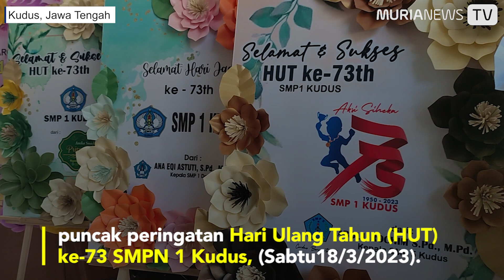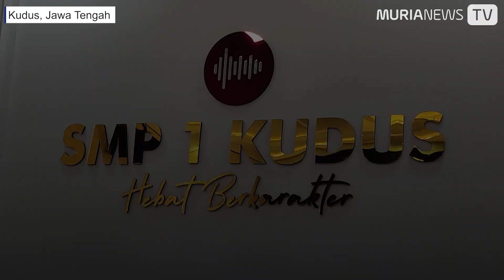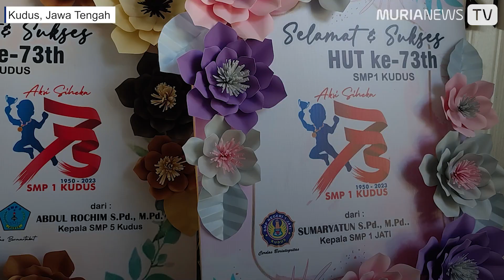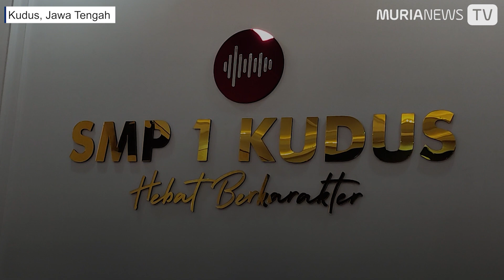SMPN 1 Kudus Resmikan Ruang Podcast, Bupati Kudus jadi Narasumber Pertama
Tepat di usia ke-73 tahun, SMPN 1 Kudus memiliki inovasi terbaru berupa ruang podcast yang juga akan menjadi media pembelajaran bagi para siswa. Ruang podcast ini diresmikan langsung oleh Bupati Kudus HM Hartopo dalam acara puncak peringatn Hari Ulang Tahun (HUT) ke-73 SMPN 1 Kudus, (Sabtu18/3/2023). Dari pantauan Murianews.com, ruang podcast milik SMPN 1 Kudus memiliki fasilitas yang cukup memadahi. Mulai dari microphone, earphone, meja dan kursi podcast, kamera, alat pencahayaan, tempat tunggu, pendingin ruangan hingga desain ruangan yang sangat cantik. Bupati Kudus HM Hartopo bahkan langsung mencoba menjadi narasumber podcast yang dipandu oleh pembawa acara siswa-siswi SMPN 1 Kudus.

Reporter: Yuda Auliya Rahman